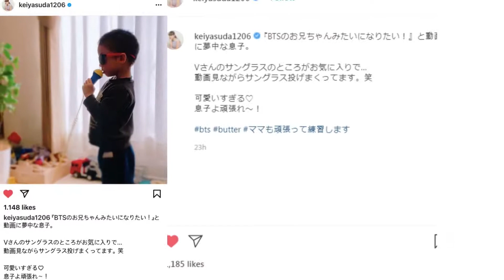Kei Yasuda's son Loves BTS ( NEW UPDATE )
Hii its a new update of Instagram for BTS army
Kei Yasuda (保田 圭, Yasuda Kei, born on December 6, 1980) is a Japanese singer, musician and actress under the Hello! Project. She was a member and co-leader of the Japanese girl group Morning Musume. Yasuda, along with Mari Yaguchi and Sayaka Ichii, were the second generation of singers to be recruited into Morning Musume. Morning Musume had only released one official single, Morning Coffee, prior to their joining. Yasuda was also a member of Japanese pop group Dream Morning Musume. Today she posted a pic of her son on instagram and wrote that "He said 'I want to be like BTS!'
He especially loves the scene where V san throws his sunglasses, and he imitates it and throws sunglasses many time."
Purple u all